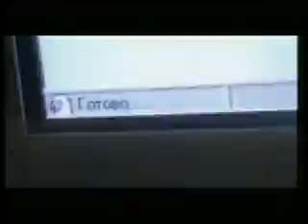Freestyle Project - Electric Reality (Da Freak Mix)